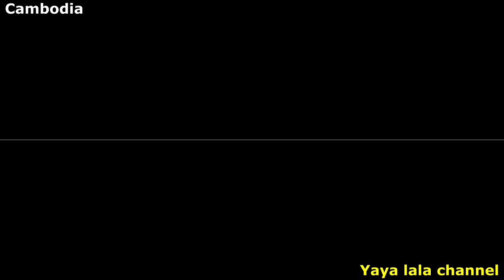Waterfalls Senlia Rathanakire